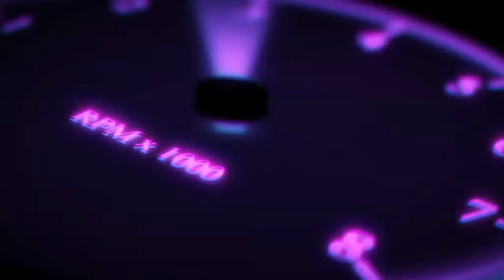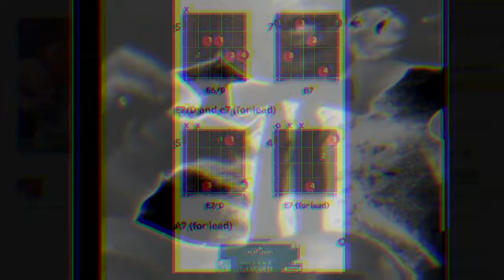June 28, 2021